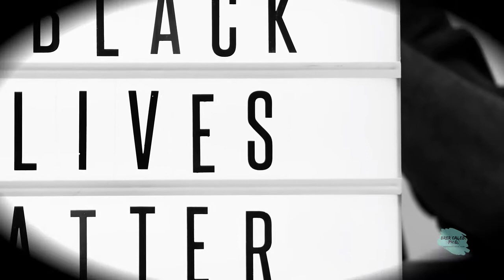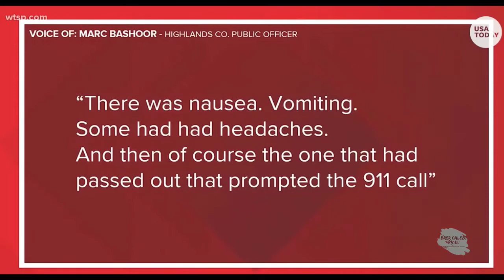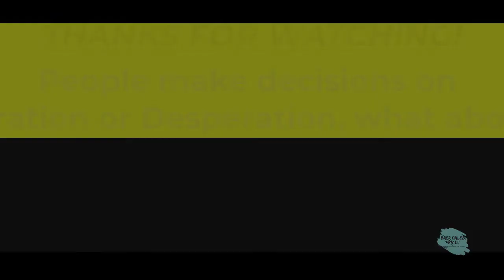Does Black Life Matter? There is no escaping it, because it affects everyone. How do I know? Caleb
Does Black Life Matter? There is no escaping it, because it affects everyone. How do I know?  Because it was not all that long ago, I had the same struggles as you!
An Answer Dramatically Different, then you think!
Whether we want to acknowledge that the COVID-19 is a pandemic another pandemic known as the Black Life Matter is on the rise and must deal with us as a society.
400-years after Abolitionism, or the abolitionist movement, was the movement to end slavery. This term can be used both formally and informally. In Western Europe and the Americas, abolitionism was a historic movement that sought to end the Atlantic slave trade and set slaves free.

King Charles I of Spain, known as Emperor Charles V, followed Louis X of France, who abolished slavery within the Kingdom of France in 1315. He passed a law which abolished colonial slavery in 1542, although this law was not passed in the largest colonial states, and it was not enforced. In the 17th century, the Roman Catholic Church officially condemned the slave trade in response to a plea by Lourenço da Silva de Mendouça, and it was also vehemently condemned by Pope Gregory XVI in 1839. The abolitionist movement started in the late 18th century, however, when English and American Quakers questioned the morality of slavery. James Oglethorpe, was among the first to articulate the Enlightenment case against slavery, banning it in the Province of Georgia on humanitarian grounds, and arguing against it in Parliament, and eventually encouraging his friends Granville Sharp and Hannah More to vigorously pursue the cause.[citation needed] Soon after his death in 1785, Sharp and More united with William Wilberforce and others in forming the Clapham Sect.

Music: 4 Hours Relaxing Music Piano Violin  Sleep Music Meditation Musica Para Relaxar Dormir ♫01.mp3

Report from wtsp.com of the USA Today “mysterious illness on Cloverleaf.”

Windows 10 devices for version 2004 (the May 2020 update) changed the experience of producing. Initially utter frustration, and as you get the understand the process, I love it.

Meditation derived from the Latin word “Meditatio,” meaning “align to the centre.”  Meditation is perfect for strengthening the body, mind, and soul and get them into balance.

The meditative state is neurologically measurable as a change in brain waves. The heartbeat slows, breathing deepened, reduces muscle tension. Meditation has been part of the spiritual procedures in many religions and cultures. We distinguish passive meditation (mindfulness meditation or silence) and active meditation (yoga, dance, martial arts, mantra vocals).

Rhythmic sounds and music facilitate meditation significantly because every human has an innate musicality. Our ancestors knew about the power of music, which reflected in many traditional and spiritual songs and prayers. They used the positive effect of music also in music therapy. The relaxing music contains quiet sounds in the background – mostly nature sounds such as flowing water – as a relaxing retreat effect.

It is being used not only in meditation but also during massages, spa treatments, or in the private sector in their free time.

Meditation does not always follow the goal of just relaxing. Movement can be an essential part of it, too; that’s why meditation music is more than pure relaxation music, which primarily wants to loosen tension and create a relaxed state of body, mind, and soul. Meditation Music contains relaxing music for passive meditation, but also covers a dynamic genre of a drum or other lively music which supports the active meditation!